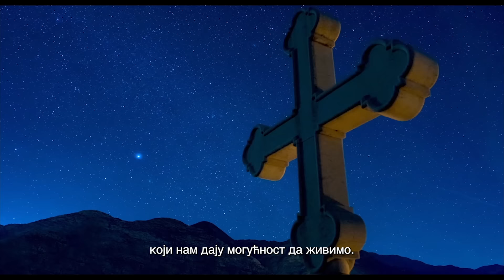LASTAVICE HRISTOVE zvanični trejler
Оригинални наслов: ЛАСТОЧКИ ХРИСТОВЫ
Режија: Јулија Бочарова
Жанр: документарни филм
Трајање: 70 минута
Продуцент:  Јуриј Изевич Цајтлин
Дистрибуција: АРТ ВИСТА

СИНОПСИС: Руски документарац „Ластавице Христове“ у режији Јулије Бочарове биће на репертоарима биоскопа у Србији и региону од 24. Новембра 2022. године.
Редитељка каже да је циљ филма био да прикаже не само размере судбоносних догађаја у Црној Гори, већ да кроз историју српског народа и личност митрополита Амфилохија исприча о дубини и лепоти православне цркве.
Филм о чудесном Архипастиру, Митрополиту црногорско-приморском Амфилохију, ученику старца Пајсија и Јустина, о процвату монаштва и духовности, о унутрашњем подвигу обичног човека и о чуду које се догодило...
„Филм је веома дирљив. Ни сам нисам знао да постоји таква лепота, такви манастири на територији Црне Горе. И што је најважније, постоје људи који, у ствари, не само да чувају манастире и дух у њима, већ су тај дух и оличење православног света, који постоји не само у књигама, већ и у стварном животу. Ово је веома пријатно. Много сам уживао гледајући овај филм“, рекао је познати глумац Милош Биковић.
Филм је изазвао велико интересовање на Московском међународном филмском фестивалу (МИФФ 2021).

САМО У БИОСКОПИМА ОД 24. НОВЕМБРА 2022. ГОДИНЕ!